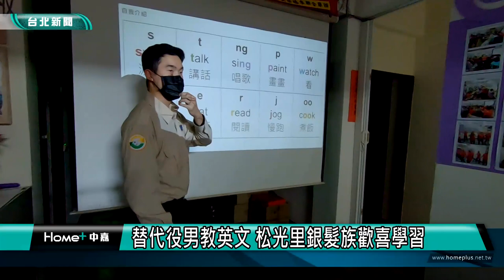銀髮役男｜替代役男教英文 松光里銀髮族快樂學習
兩造雙役|信義區|松光里|替代役男教英文 松光里銀髮族快樂學習
台北市信義區公所與松光里共同執行役政署的兩造雙役計畫將社區營造替代役男的專業及想法注入社區中三位替代役男特別結合松光里文化特色規劃英文教學帶領社區長輩重拾學英文的樂趣